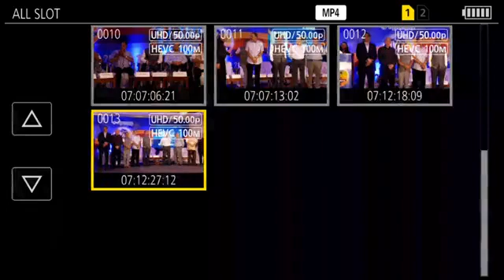PRESS CONFERENCE BY CHIEF MINISTER DR. PRAMOD SAWANT